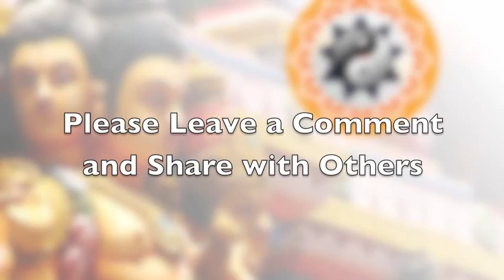New Moon in Cancer